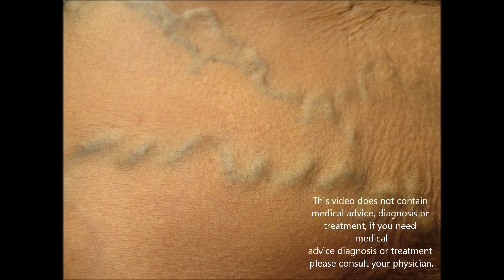Filling Of Veins On Abdomen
Here you can see dilated veins over abdominal wall usually there are two causes of dilated veins like Liver cirrhosis and vena cava obstruction. So in liver cirrhosis, the direction of blood flow is from umbilicus to periphery while in vena cava obstruction it depends upon the type of obstruction which could be superior vena cava obstruction or inferior vena cava obstruction. In SVC obstruction flow is downward to above while in IVC obstruction flow is opposite i.e above to downward.
To see the flow of blood in veins- put your two fingers as shown in the video and empty the veins by pressing vein and moving fingers in opposite direction. I am using two fingers of same hand as I am holding the camera with another, so you should use fingers of both  hands. When separated one finger is released off and speed of filling of vein is noted. Again procedure is repeated and speed in noted by releasing off 2nd finger.